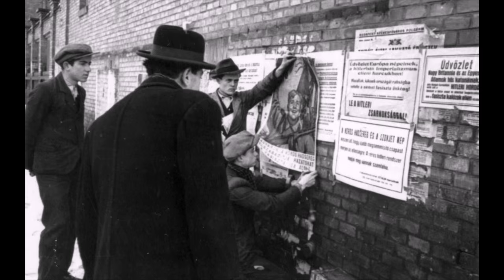May waltz - russian waltz - soldier waltz - Photos World War 2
May waltz - russian waltz - soldier waltz - waltz dance

Spring and forty-five ...
As Blue Danube waiting for you!
Freedom of the peoples of Europe
Brought hot sunny May!

On the area of ​​Vienna rescued
Going to people young and old
On the old, wounded in battle accordion
Waltz ruscky played our soldiers.

Vienna Remembers remember the Alps and the Danube
One bright blooming and singing in May.
Vortices in the Viennese waltz through the year rusckom
Remembers the heart, will never forget!

Easy, enthusiastically and boldly
Soldier's waltz that sounded
And Vienna was spinning and singing,
It was as if he was playing Strauss.

A guy with a happy smile
Garmon pressed her to his heart,
As if he had seen the Volga spills
Like Russia embraced.

Over gray Vienna, and beautiful
Floated waltz, full of dreams and fire.
It sounded something tenderly, passionately,
And all the intoxicating spring.

Spring and forty-five ...
So you waited a long time the Danube!
Waltz ruscky on the square in Vienna free
Soldier playing the accordion.